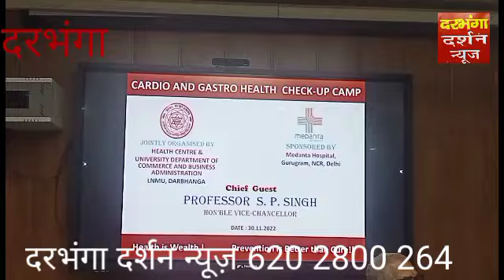मिथिला विश्वविद्यालय के स्वास्थ्य केद्र व पीजी वाणिज्य विभाग के द्वारा निशुल्क जांच शिविर का आयोजन